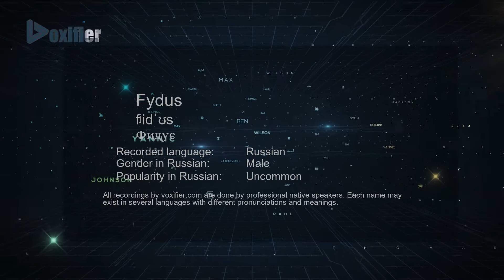How to Pronounce Fydus (Фидус) in Russian - Voxifier.com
This is the Russian pronunciation, gender, and phonetics recording of the name Fydus (Фидус). The same name may exist in other languages with different pronunciations. Check the meaning of name along with other possible pronunciations or similar names for free Voxifier uses the help of expert linguists to simplify pronunciations by replacing some special sounds with sounds more commonly available across all languages.